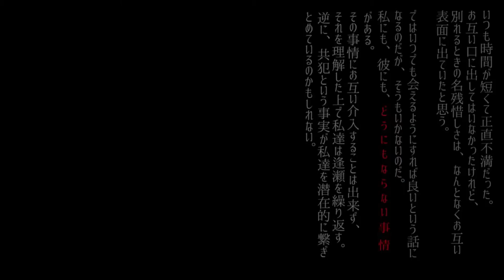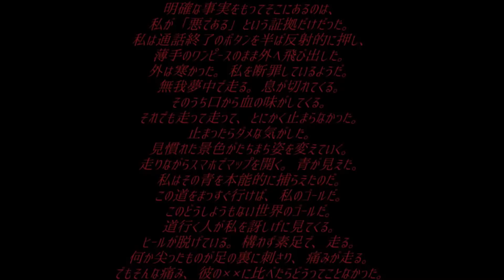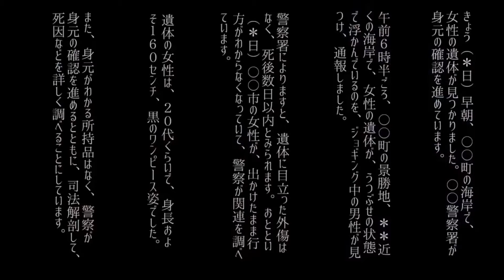Henshoku/ Unbalanced Diet [Vocaloid Kaito]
Let's all appreciate the gorgeous artwork for a moment.  From what I've gathered, this song is from the point of view of the despondent mistress.  No one does 'despondency' like Kaito.  I've never used his Whisper append for a main vocal before, but it's surprisingly solid in the lower register.  One day I'll have him sing something happier- but, not today.

Music & lyrics: Kashii Moimi
Base UST:  Chocoelats